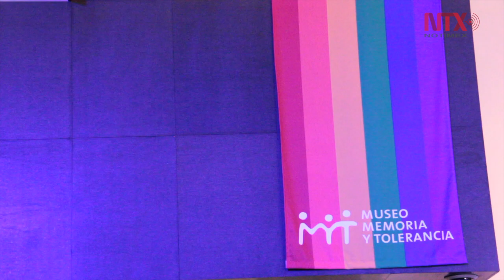Se inaugura la exposición temporal LGBT+: Identidad, Amor y Sexualidad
Se presenta la exposición temporal  LGBT+: Identidad, Amor y Sexualidad, en el Museo Memoria y Tolerancia